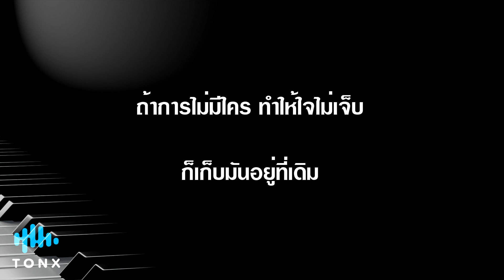อยู่คนเดียว WANYAi คีย์ผู้หญิง l คาราโอเกะ เปียโน [Tonx]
อยู่คนเดียว WANYAi คีย์ผู้หญิง l คาราโอเกะ เปียโน (Piano by Tonx)

✭สำหรับคนที่นำ Backing Trackนี้ไปใช้ กรุณาแปะลิ้งค์ให้ด้วยนะครับ
Tonx's Piano Studio :

🙏  Airpay ID : TonxKrittanan
🙏  บช กสิกรไทย : 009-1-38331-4 นายกฤตนัน ศรีอ่อน
 ผลงาน Produce ล่าสุด ต้อง กฤตนัน 🎹